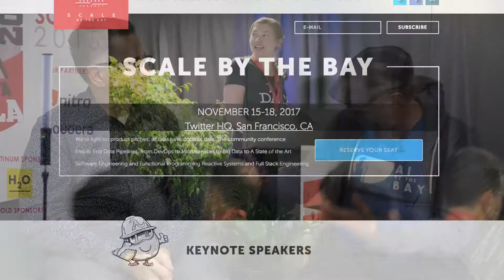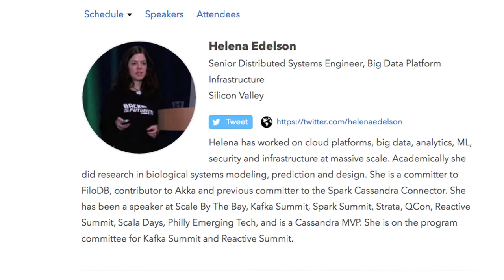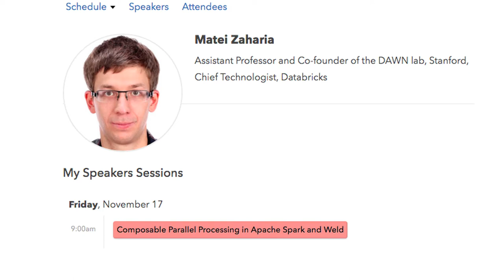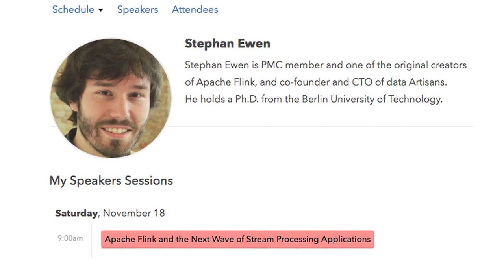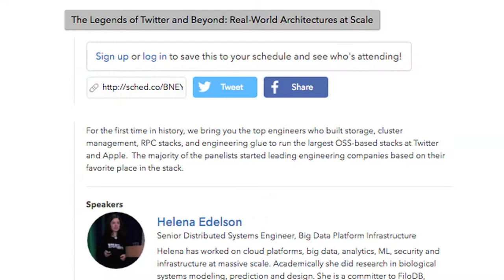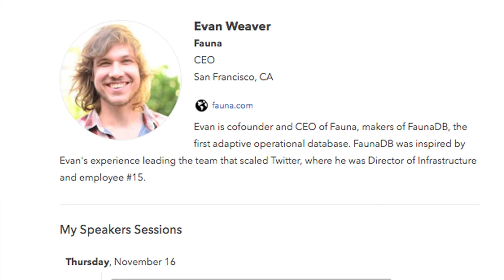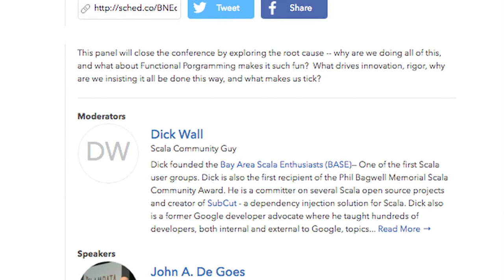Why you should attend Scale By the Bay 2017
Scale By the Bay 2017 (scale.bythebay.io) is the 5th anniversary of the key community-driven open-source data pipelines conference, hosted by Google and Twitter in San Francisco.  In this video, Jason Swartz, the author of "Learning Scala" (O'Reilly) and a co-organizer of SF Scala interviews Dr. Alexy Khrabrov, the founder of the conferences and communities By the Bay, highlighting this year's events:

-- the keynotes from the creators of Apache Spark, Apache Flink, and Apple SMACK stack
-- the three tracks, Functional Programming, Reactive Microservices, and Fast Data
-- the three panels, Real-World Architectures with the Legends of Twitter and Beyond, Functional Programming for Machine Learning, and the Fun of Functional Programming
-- the two fireside chats, with Ben Hindman and Ian Downes on Mesos then and now, and Evan Weaver with Boaz Avital on the evolution of storage
-- The Istio/Envoy/gRPC microservices workshop taught by Google, Lyft, Starbucks, Salesforce and Grandcloud, and hosted by Google.